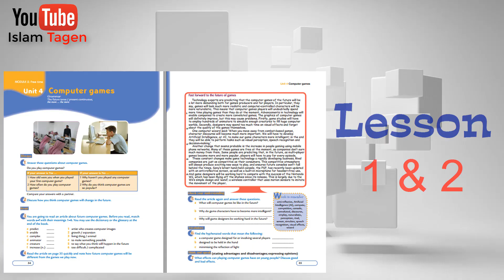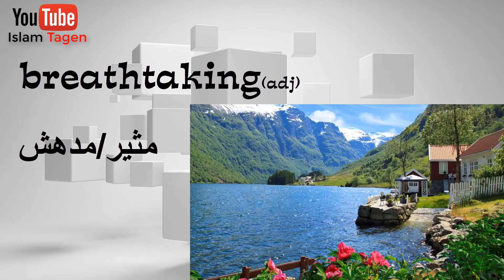Grade 10 unit 04 vocabulary كلمات الصف العاشر الوحدة الرابعة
كلمات الصف العاشر الوحدة الرابعة
(منهج الكويت)

سيتم توضيح
كلمات الوحده بالصوت و المعني و صوره للتعبير عنها
سيتم تكرر كل كلمه 3 مرات

Grade 10
unit 4
vocabulary
lesson 1 and 2

anti-reflective
artificial intelligence
compete
competitive
console
convoluted
discourse
employ
naturalistic
perception
rival
sensor
simulate
speech recognition
visual effects
wizard

Lesson 3 workbook

idle
incredibly
mundane
out of shape

lesson 4 and 5

analogue
computer-friendly
drive
hold button
touch screen
wireless

lesson 7 and 8

arcade
bonus
breathtaking
built-in
caller
exclusive
helpline
joystick
keypad
mode

شكرا و لا تنسونا من صالح دعائكم.